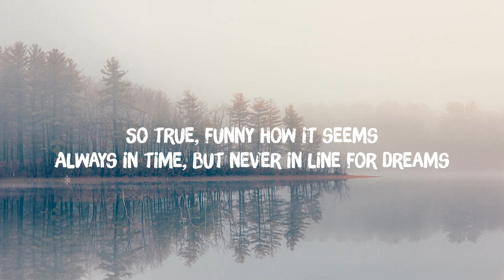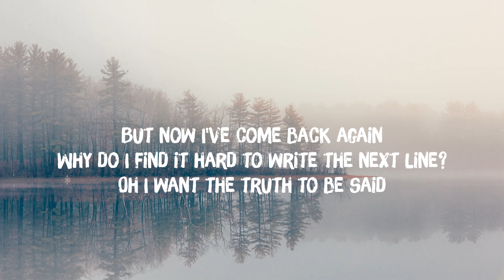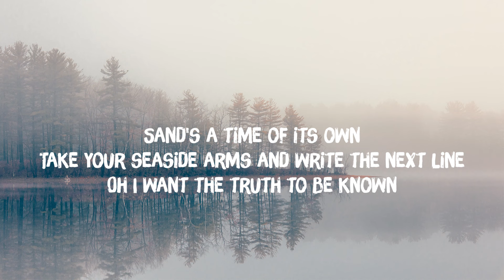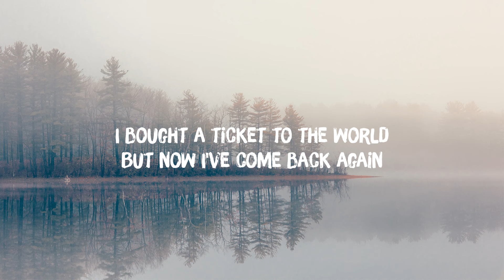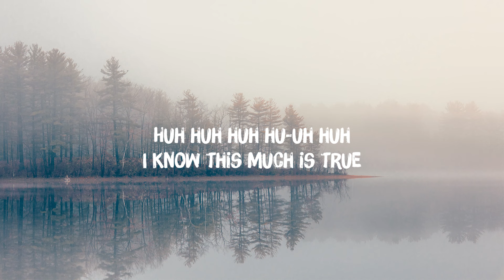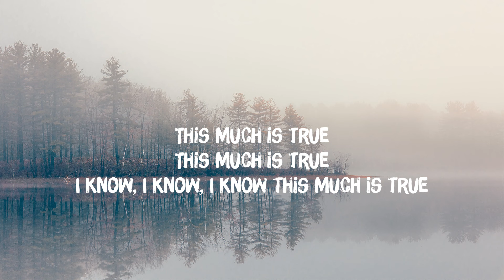True - Spandau Ballet (Lyrics)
★ Lyrics/Tracklist:

Huh huh huh hu-uh huh
So true, funny how it seems
Always in time, but never in line for dreams
Head over heels when toe to toe
This is the sound of my soul
This is the sound
I bought a ticket to the world
But now I've come back again
Why do I find it hard to write the next line?
Oh I want the truth to be said
I know this much is true
With a thrill in my head and a pill on my tongue
Dissolve the nerves that have just begun
Listening to Marvin (all night long)
Always slipping from my hands
Sand's a time of its own
Take your seaside arms and write the next line
Oh I want the truth to be known
I know, I know, I know this much is true
This much is true (huh huh)
This much is true (I know this much is true)